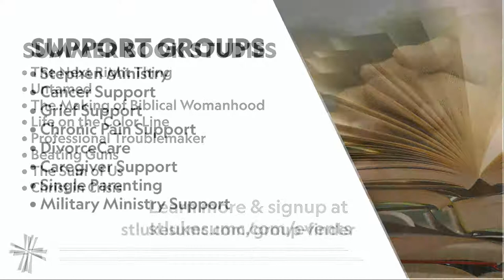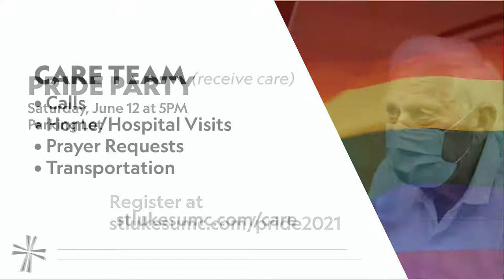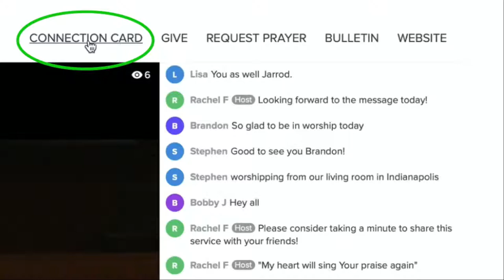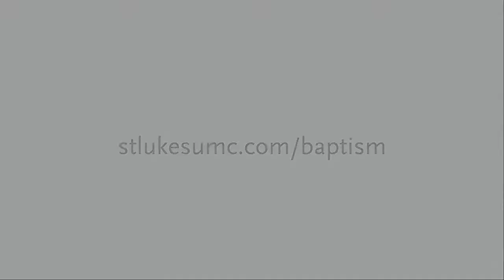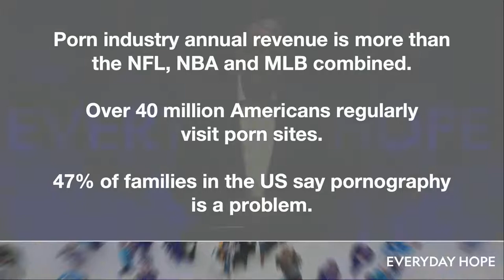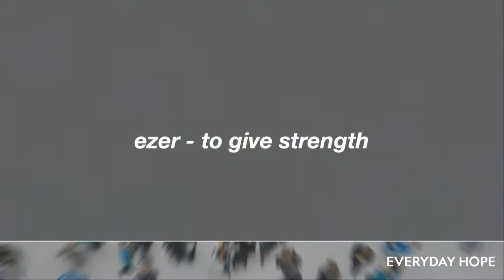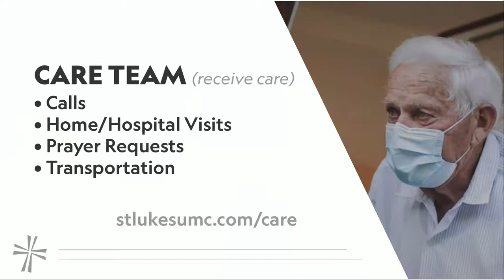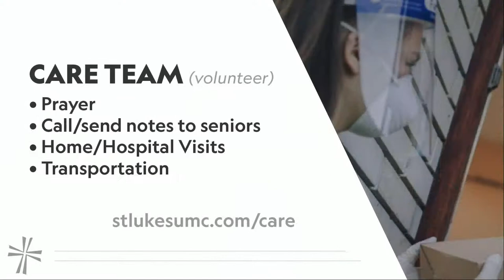LIVE: What Does the Bible Really Say About Sex & Sexual Ethics? | Rob Fuquay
Rev. Rob Fuquay
Everyday Hope: Sexual Ethics
1 Thessalonians 4:1-8